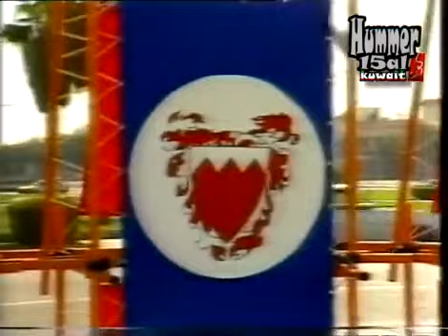انا الخليجي - نوال و عبدالمحسن المهنا و عبدالكريم عبدالقادر